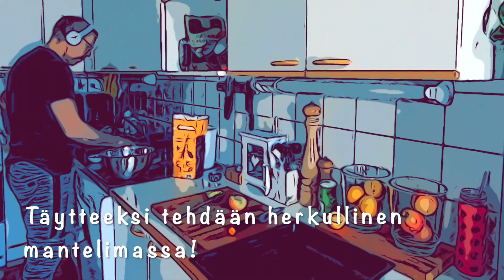Pääsiäispullat itse tehdyllä mantelimassatäytteellä // Vlogi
Pullat muuttuivat pääsiäispulliksi lähinnä koristelulla - värikkäillä karkkirakeilla ja sokerikoristelulla. 🧁
Oman lisänsä niihin tuo myös itse tehty mantelimassatäyte, jonka halusin kokeilla tässä samalla. Eihän paahdetuista manteleista, sokerista ja mausteista voi muuta tulla kuin herkkua! 😋
Tässä vielä linkit ohjeisiin, joista sain inspiraation näihin. 👇

Jos viihdyit mukanani, niin painahan videolle peukku 👍 ja ilmaisen kanavani voit tilata helposti klikkaamalla videon alta. 👇
Kanavan tilaaminen ja kommentoiminen merkitsee minulle todella paljon! 🥰
Siitä huomaan että siellä on oikeasti joku jonka kanssa kommunikoin ja se kannustaa minua jatkamaan näiden videoiden tekemistä. 😘
Laittamalla kellon 🔔 kuvasta ilmoitukset päälle, näet aina kun uusi video julkaistaan.
Kiitos kun olet mukana ja tervetuloa seuraamaan! 💖